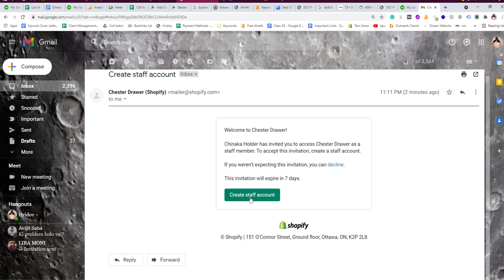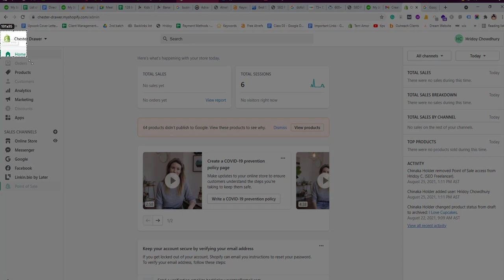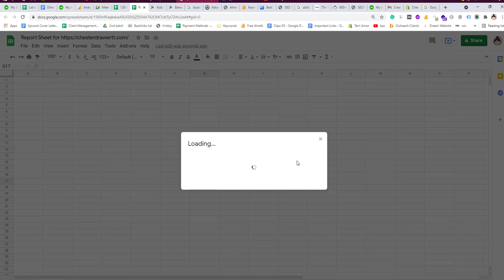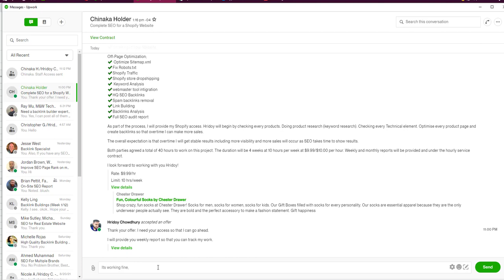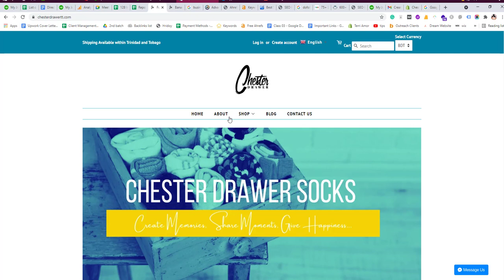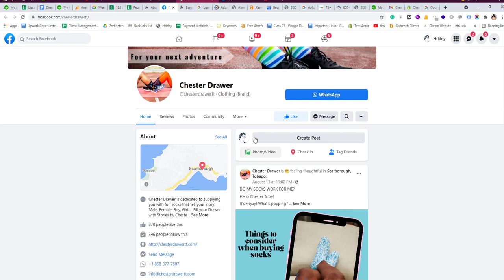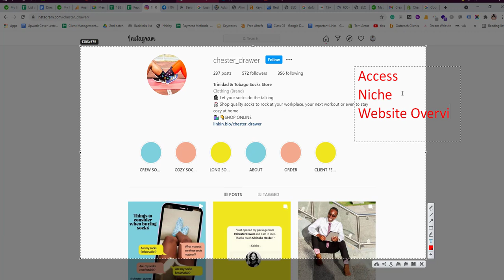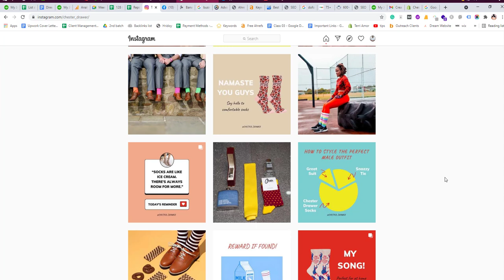Complete Shopify SEO (Clients Live Project) | SEO Tutorial for Beginners | Part 01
Shopify SEO is not an easy process like other websites platform SEO. This SEO Tutorial for Beginners I will cover everything like:

On-Page Optimization;
✔Optimization of Meta Tags including Meta Title, Description, etc
✔Store & Products Titles
✔Google Analytics
✔ Products, Pages, Posts Optimization
✔Keyword Research
✔ Optimization of Heading Tags (H1, H2, H3..)
✔Image Alt Tags
✔Keyword Placement
✔ Indexing of Your Website

Off-Page Optimization;
✔ Optimize Sitemap.xml
✔Fix Robots.txt
✔Shopify Traffic
✔Shopify store dropshipping
✔ Keyword Analysis
✔webmaster tool integration
✔HQ SEO Backlinks
✔Spam backlinks removal
✔Link Building
✔Backlinks Analysis
✔Full SEO audit report